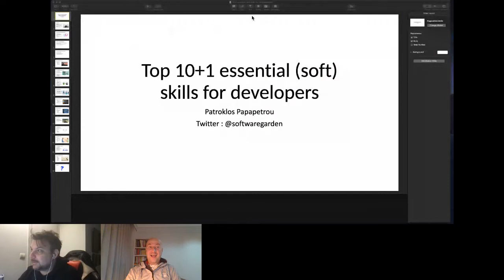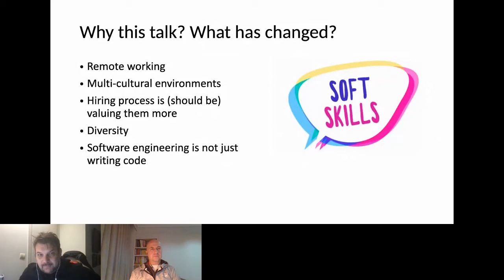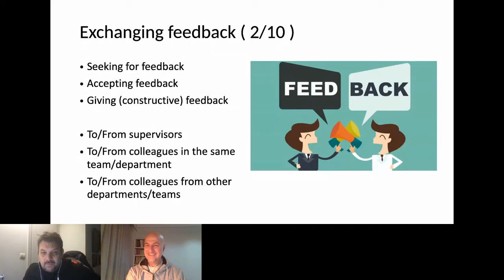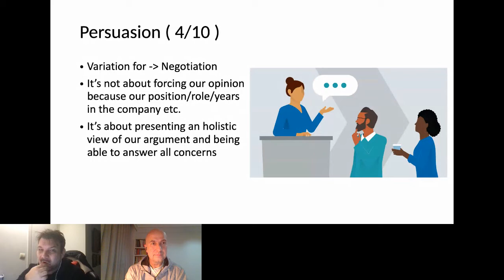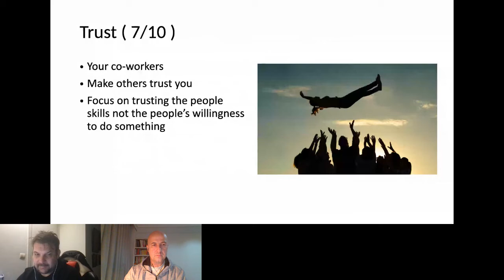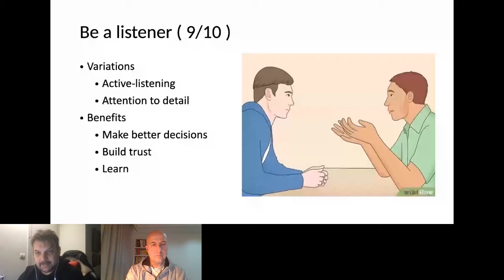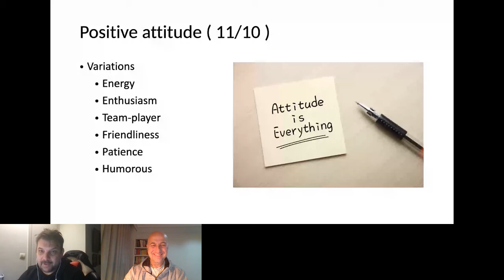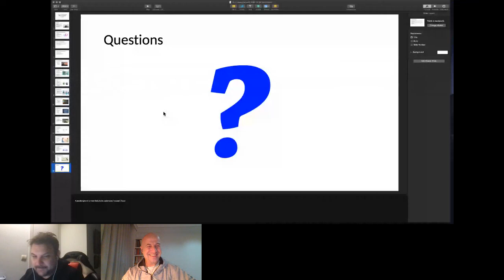The top 10+1 essential (soft) skills for every developer by Patroklos Papapetrou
Soft skills are becoming more essential than technical or "hard" skills.

Soft skills are considered nowadays essential for every developer.

In this session, I will discuss the most important ones with examples of how each skill can help us deal with every day - real-life problems and cases